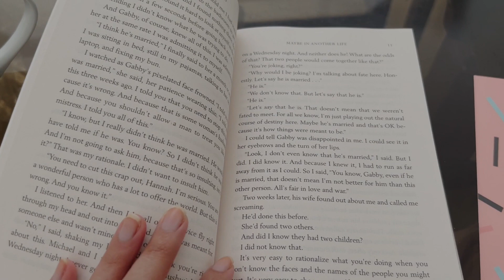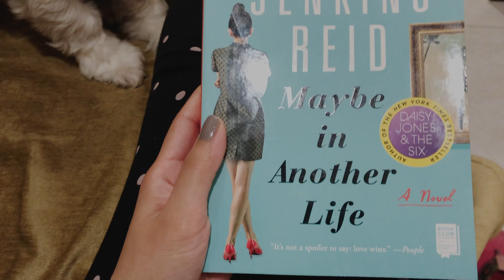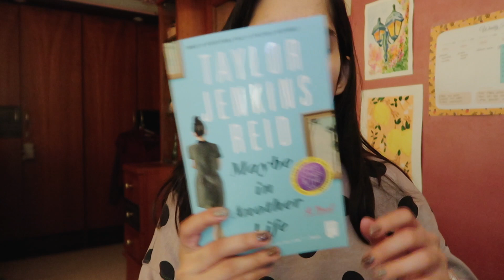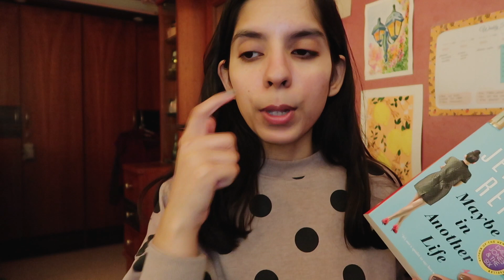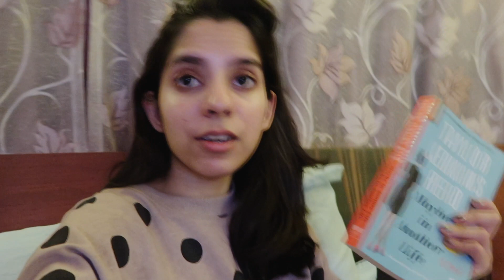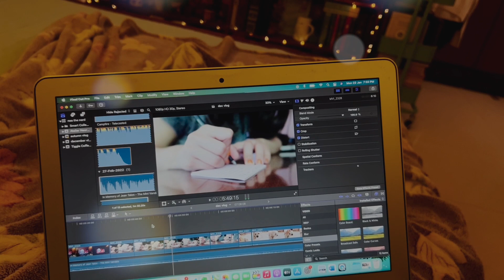a busy work week vlog ft. some reading and organising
Took me a while to edit the vlog I filmed in January 2023 but here it is finally! I hope you enjoy it nonetheless. Let me know how January 2023 went for you down in the comments below. Can't believe we are already nearly halfway into February.

My new channel link:  @NeaBritto

You can also follow them on Instagram @thetiggle_

Links to some products I use/mention:

Bubble Ball Fairy Lights
Star String Lights
Christmas at Rachel's Pudding Pantry

HarKoi Nail Polish
Highball Glasses
Glass straws
Double Walled Glass Mug

Tiggle Jaggery Hot Chocolate
Tiggle Dark Hot Chocolate
Tiggle Light Hot Chocolate

Tiny Change 2022 Pro Planner
Cruel Prince (The Folk of the Air Series) Box Set
The Little Shop of Happily Ever After
The Bookshop on the Corner
Watercolour Paper (I used these to make bookmarks)

Twinings Vanilla Tea
Twinings English Breakfast Tea
Beanies Assorted Coffee Pack
Chayam Assorted Tea Box
Glass Mugs

Animal Farm
A Deadly Education
Nescafe Coolest Cold Coffee Kit
Crochet Needles
Wooden Bookmarks
Borosil Waffle Maker
Ring noodles (oodles)
Hot Cross Bun coffee